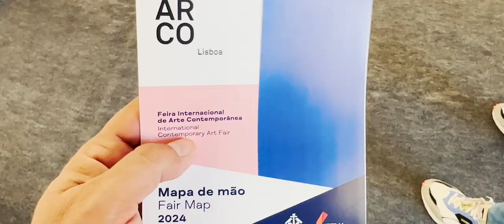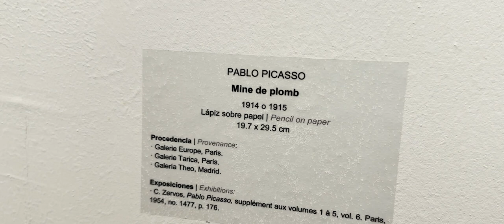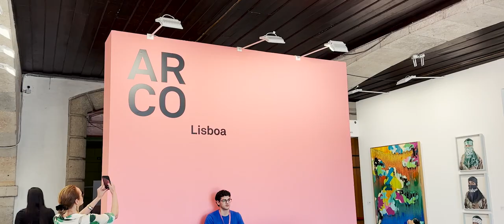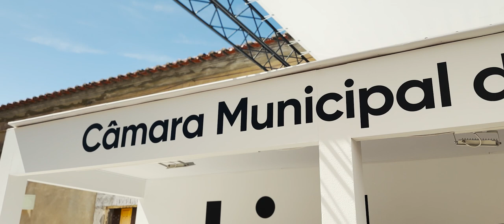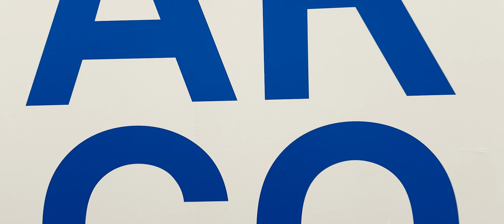Famosa Feira ARCO em Lisboa, Portugal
O ROLÊ DE HOJE desta semana é na FEIRA ARCO de Lisboa!
ArtistasO ROLÊ DE HOJE desta semana é na FEIRA ARCO de Lisboa!
Artistas e galeria mostram o que se tem produzido de ARTE! Vem comigo!

É gratuito! É SÓ DAR PLAY!

ENTREVISTADOR
FABIANO CAFURE

PRODUTORA
KREATORI FILMES

DISTRIBUIÇÃO
CANAL O CUBO